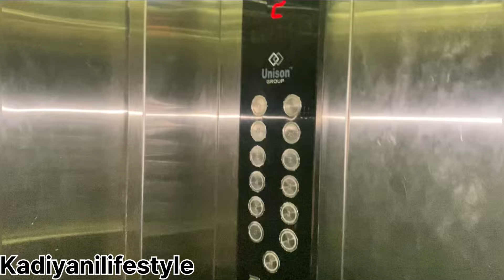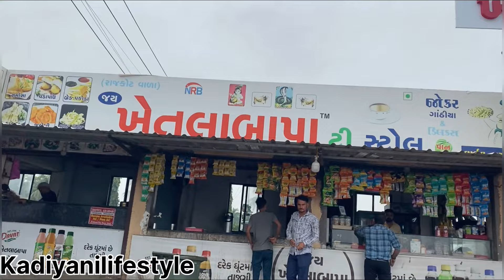ઘણા સમય પછી સાઈડ પર શુટ Kadiyanilifestyle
Welcome to kadiya ni lifestyle
આ ચેનલ મા તમને shorts video પણ જોવા મળશે✌🏻

અને હા ઘંટડી દાબવાનું ભુલતા નય હો…😁
અને support કરજો